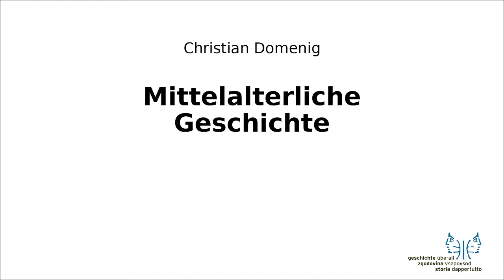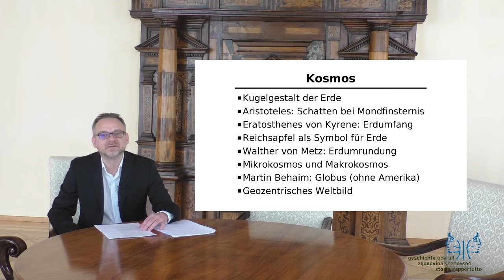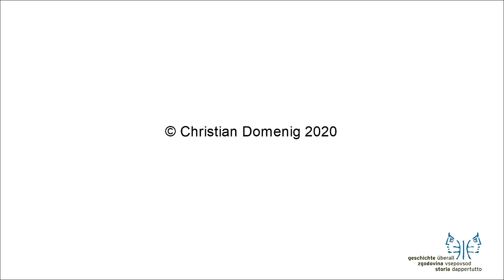Mittelalter I Kosmos